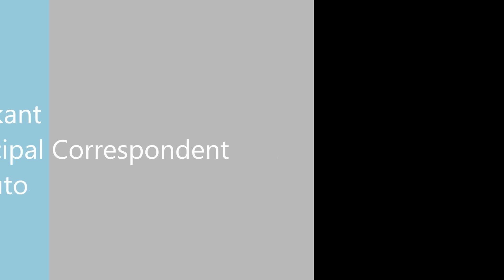We have the ownership of developing tier-2 and tier-3 component makers: Deepak Jain, MD, Lumax Group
Head of one of the leading players in automotive lighting, Lumax Industries, and a growing component maker Lumax Auto Technologies, Deepak Jain, shares his insights on the present situation and what needs to change in the auto industry to bring back the growth